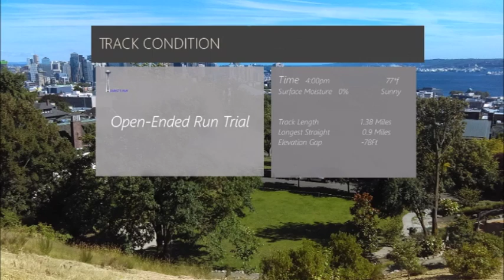TIME TRIAL CHALLENGE // Tourist Run